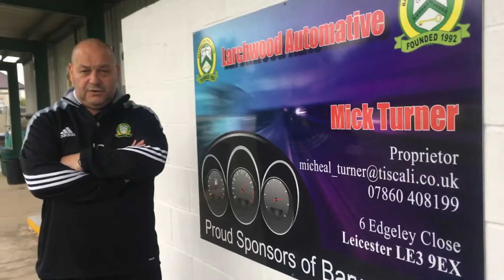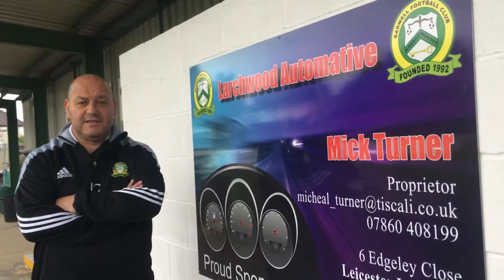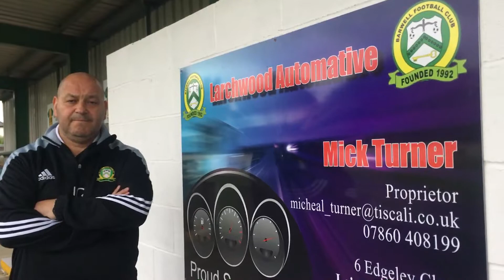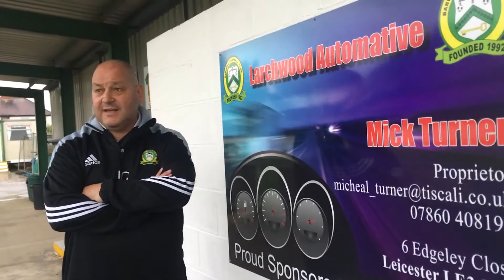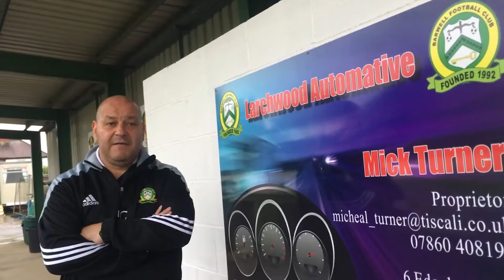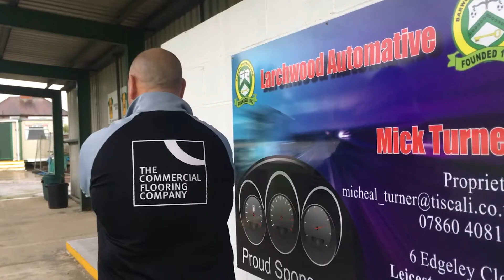INTERVIEW | Jimmy Ginnelly | Barwell 1-0 Shaw Lane